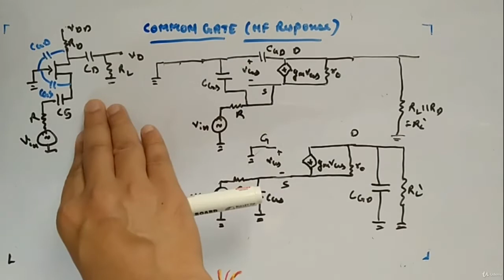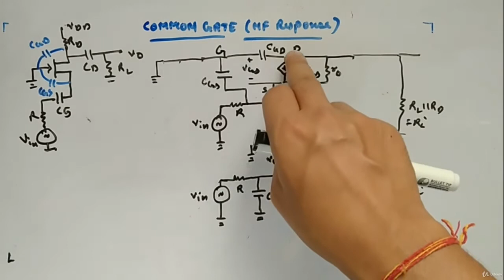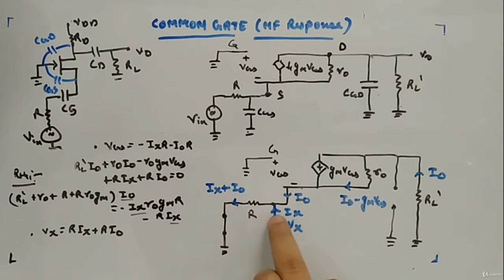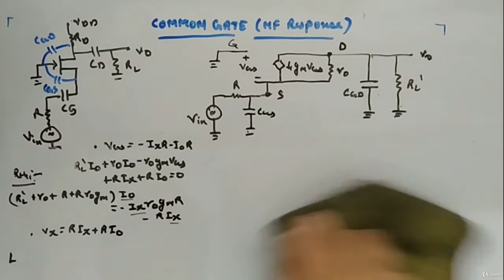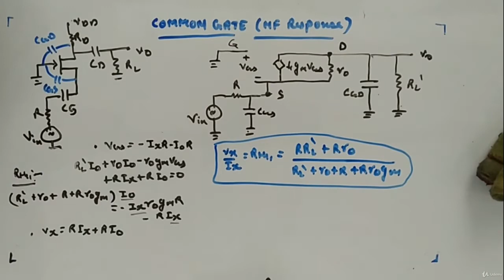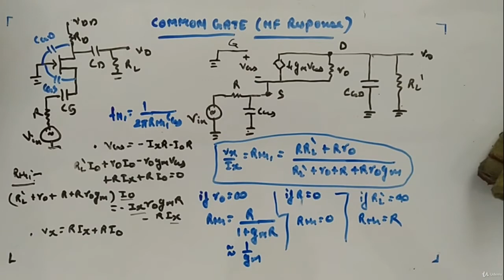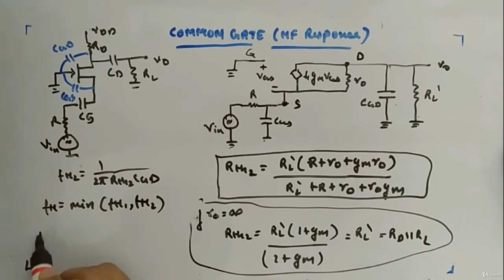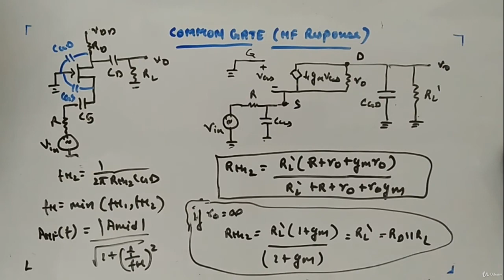Common Gate High Frequency - Analog Circuits